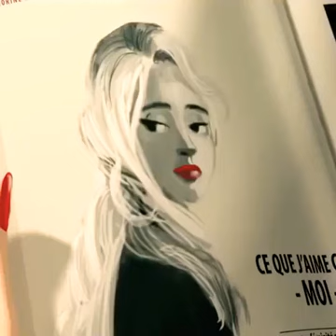Mirror of girls💓